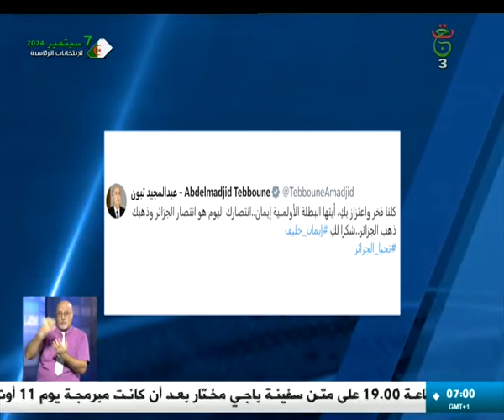رئيس الجمهورية يهنئ عبر حسابه الملاكمة إيمان خليف عقب تتويجها بالميدالية الذهبية